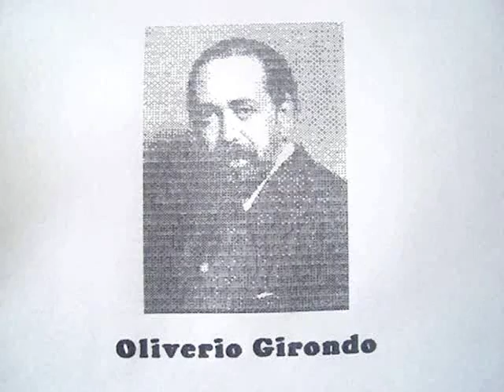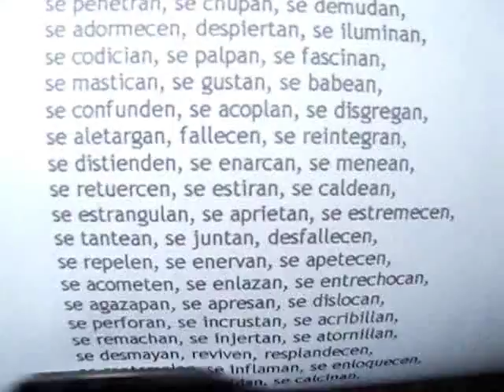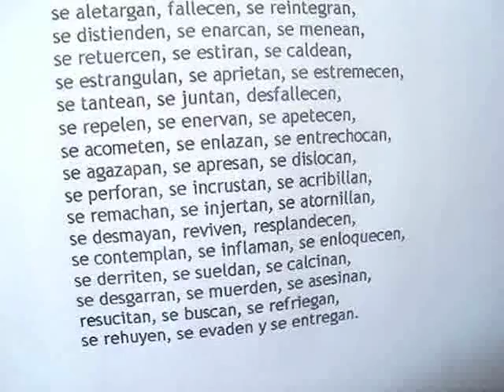Poema 12 de Oliverio Girondo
Una impresora vintage, de las antiguas, se le dio con declamar al genial y único en su especie, el maestro Oliverio Girondo. He aquí el poema 12, que originara controversias en su época de publicado.

Murnaú y Familia.